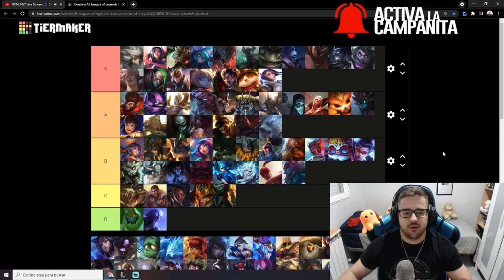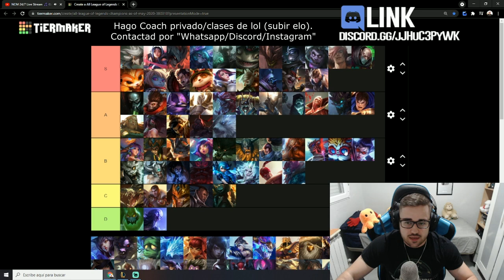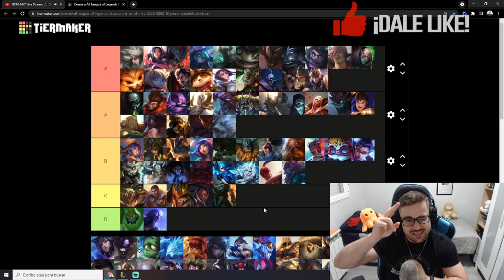TIER LIST LOL 2021 [NUEVO PARCHE] | MEJORES CAMPEONES TOP del META ACTUAL S11 | GUÍA LOL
🏆  PARA CONSEGUIR 2.000 RP (SIRVE PARA EUW/LAS/LAN) TIENES QUE :
2. LE DAS A "SEGUIR" Y ACTIVAS LA "CAMPANITA" PARA RECIBIR NOTIFICACIONES.
3. ATENTO A CUANDO HAGA DIRECTO, MÍRALO, Y ACUMULA "GAGO POINTS". CON 10.000 PUEDES CANJEARLOS PARA ENTRAR EN EL SORTEO DE 1.000 RP SOLO CON VER MIS DIRECTOS :D

😋 GBEST - LA FÓRMULA PERFECTA PARA GAMERS 😋